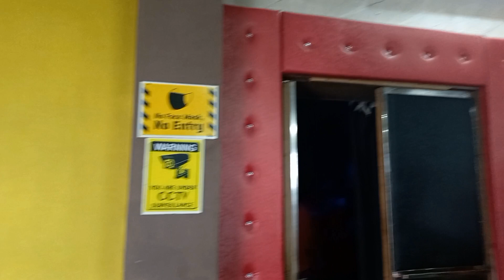New Tribeni Talkies , Rajagangpur/ Jitendra Kumar Nath